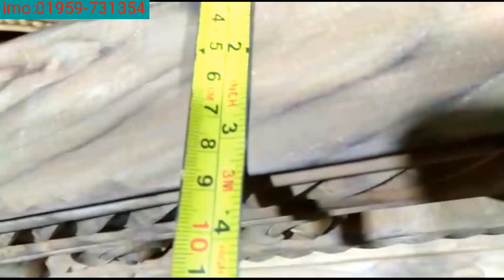চিটাগাং সেগুনের খাট, শোকেস, আলমারির দাম । bedroom set cutting bed, showcase, Almirah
shop name
shop name Ratri Furniture
Nuton baar,baridhara,100 feet Vatara,Dhaka
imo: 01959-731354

আধুনিক কাঠের খাটের ডিজাইন  best wooden bed designs for better ideas